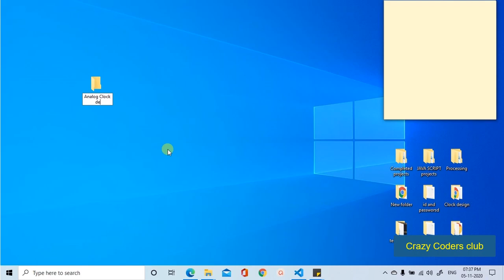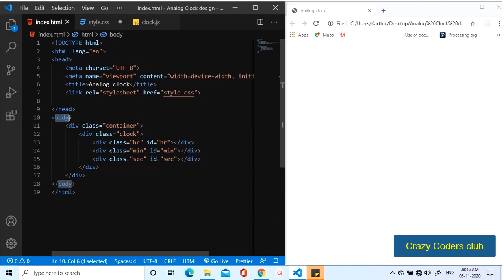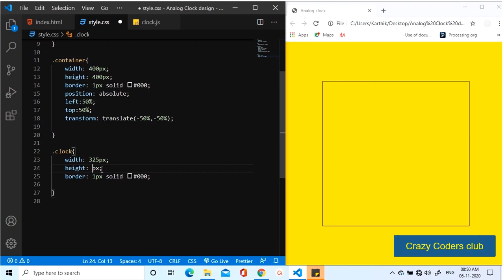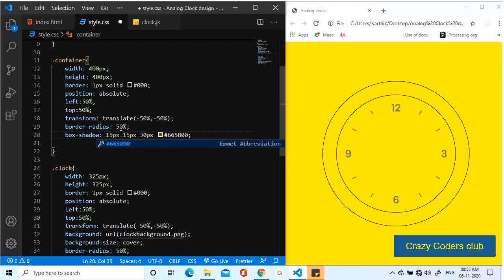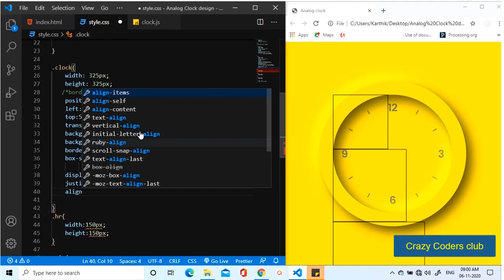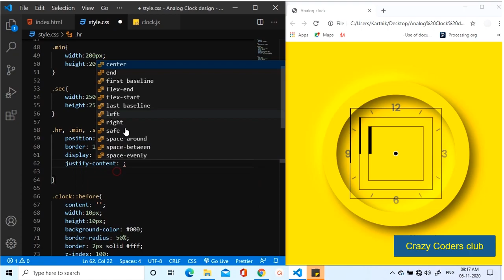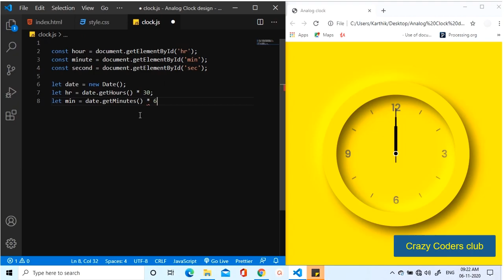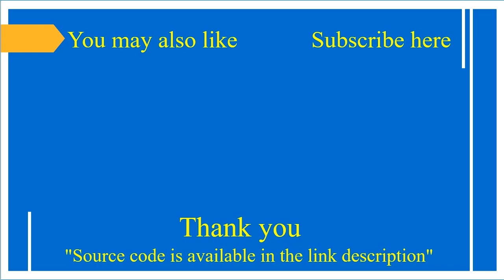How to create analog clock using HTML | CSS | Javascript | Neomorphism effect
This video demonstrates on building Web Analog Clock using HTML | CSS | JavaScript with Neumorphism effect.

The Demo includes the following elements

1) Analog Clock UI design
2) CSS Box shadow effect
3) Neumorphism effect.
4) Analog Clock operation using javascript

For any modification or business-specific requirement contact

We also work on

Google Products - AppScript, Google Sheet automation. Google Drive automation, cloud projects, Maps, and other google products.

Web Development - Web Design, Development, Ecom Websites, customized portals.

Android - Android Application Development.